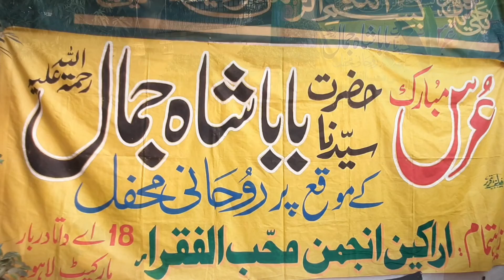Baba Shah Jamal | Urs 2022 | Dewan House Lahore | MR